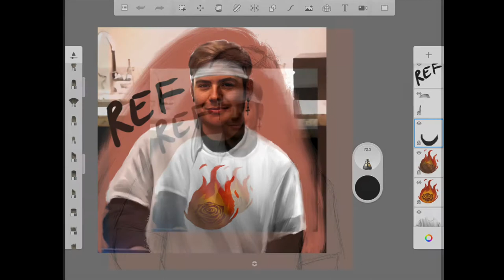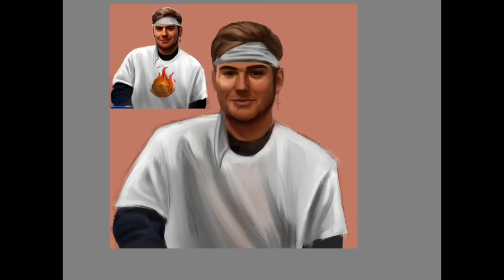[SPEEDPAINT] Sapnap 🐼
Speedpaint of Sapitus Napitus! Love doodling Dream Team ❤️

(literally just the first 13 minutes of the video)